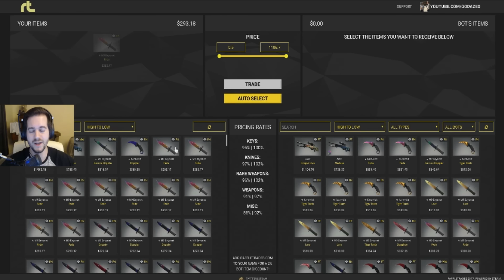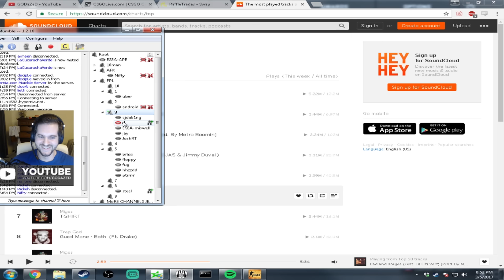EPIC RANK S ON TRAIN!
I stream EVERYDAY on twitch.